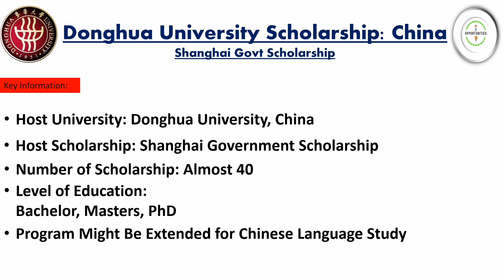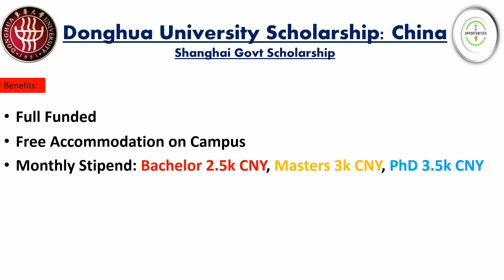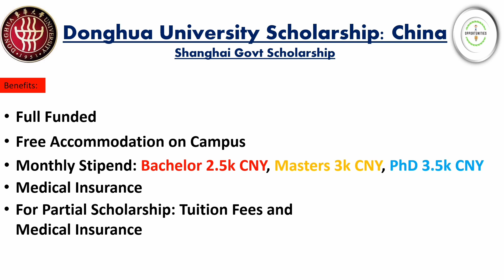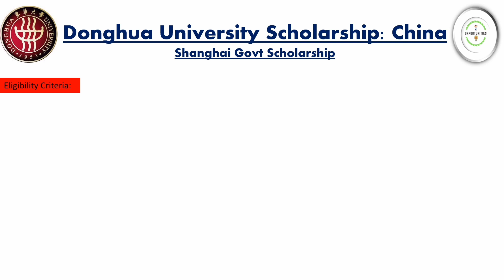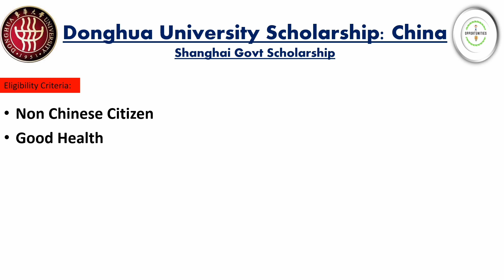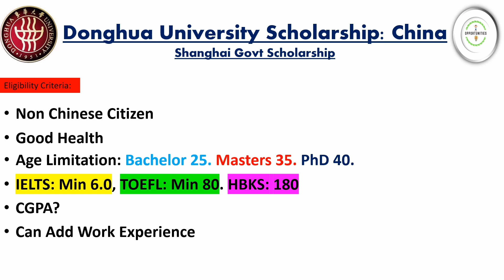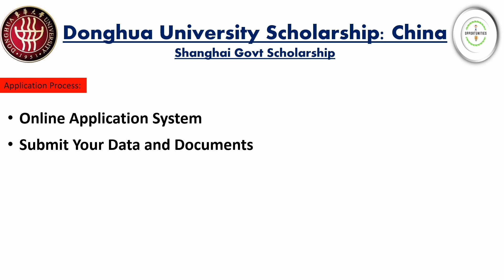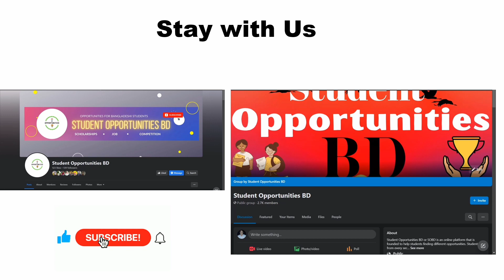Donghua University Scholarship China| Higher Study in China| Information In Bangla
Donghua University Scholarship China

Donghua University is a top university in China that offers a variety of scholarships to international students. In this video, I will discuss the Shanghai Government Scholarship, which is a fully-funded scholarship that covers tuition, accommodation, living expenses, and medical insurance. I will also provide information on the application process and eligibility requirements.

Donghua University
Shanghai Government Scholarship
China Scholarships
Fully-funded scholarships
International students
Application process
Eligibility requirements
Video Transcript:

Hi everyone, in this video I'm going to be talking about the Shanghai Government Scholarship at Donghua University in China. This is a fully-funded scholarship that covers tuition, accommodation, living expenses, and medical insurance. It's a great opportunity for international students to study at one of China's top universities.

The Shanghai Government Scholarship is available to students from all over the world who are interested in pursuing undergraduate, master's, or doctoral degrees at Donghua University. The scholarship is awarded based on academic merit, so you'll need to have a strong academic record to be considered.

The application process for the Shanghai Government Scholarship is relatively straightforward. You'll need to submit your application materials to Donghua University, including your transcripts, letters of recommendation, and a personal statement. You'll also need to take the TOEFL or IELTS exams.

The deadline for applying for the Shanghai Government Scholarship is usually in December. So if you're interested in applying, I recommend starting the application process early.

I hope this video has given you some information about the Shanghai Government Scholarship at Donghua University.

Call to Action:

If you're interested in learning more about the Shanghai Government Scholarship, please visit the Donghua University website. You can also find more information on the scholarship application process on the website.

Donghua University:
Shanghai Govt Scholarship Details:

career
skills
ielts
information
masters
bachelor
phd
undergraduate
graduate
fullfund
fullyfunded
abroad
international
free
education
preparation
in Bangla
fellowship
opportunities